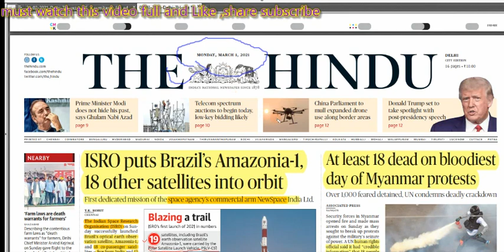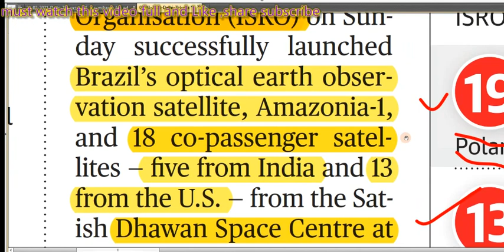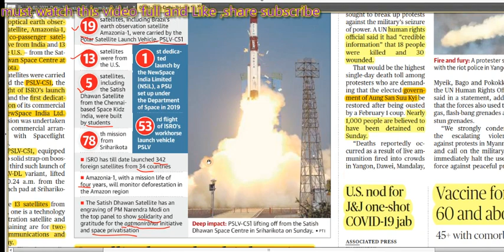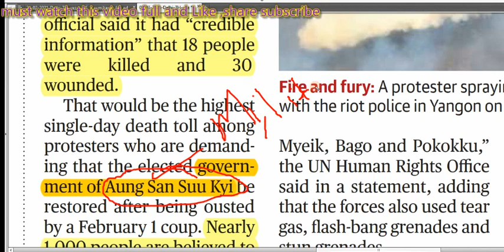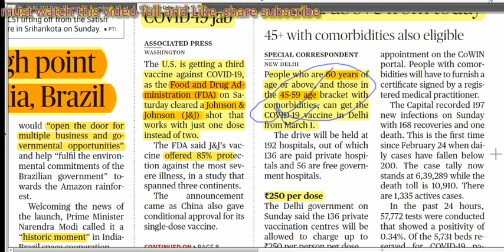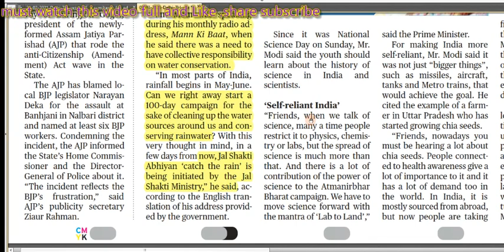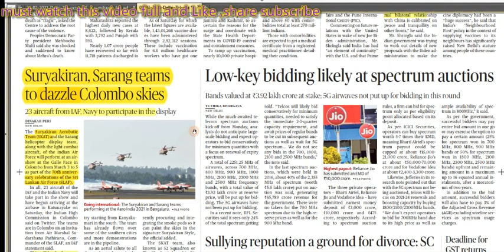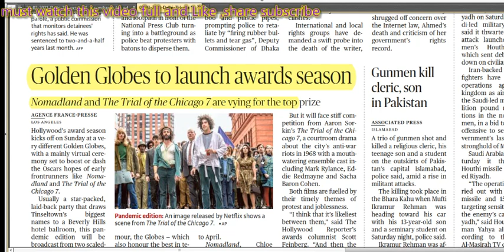1 MARCH 2021 THE HINDU NEWSPAPER ANALYSIS PRELIMS NEWS COVER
Daily Current affairs MCQs, Next Exam Daily Current Affairs, NextExamDailyCurrentAffairs , a Next Dose Daily Current Affairs, NextDoseDailyCurrentAffairs , NextExamCurrentAffairs , NextExamNextDose , Online Study Point, Online Study Point Current Affairs, Online Study point Daily current affairs, OnlineStudyPoint , OnlineStudyPointdailycurrentaffairs , SarkariJobNews , Sarkari Job News Current Affairs, NextExamDailyIQCurrentAffairs , Mishraji Technical Current Affairs, Jagran Josh Current Affairs in Hindi, CurrentAffairsinHindi , Daily Current Affairs, Ankit Awasthi Daily Current Affairs, Wifistudy Current Affairs, WifistudyCurrentAffairs , Wifistudydailycurrentaffairs , AnkitAwasthicurrentaffairs .
the hindu analysi
Rajya Sabha Comedy Indian Music Ancient H